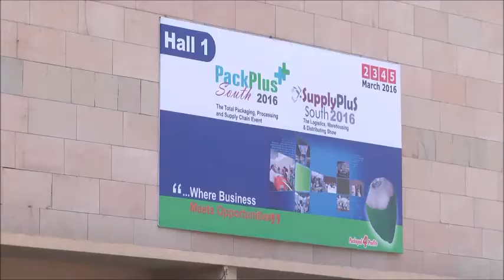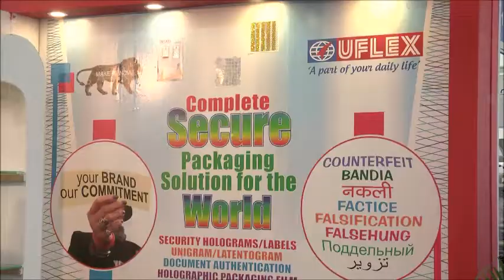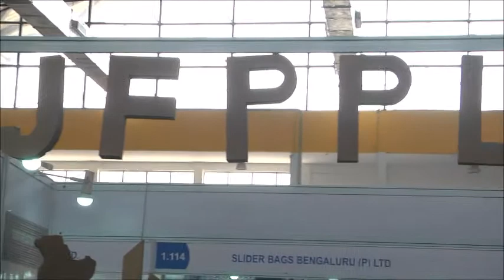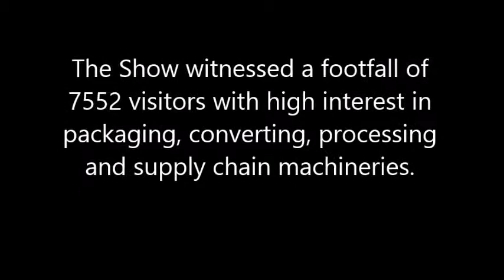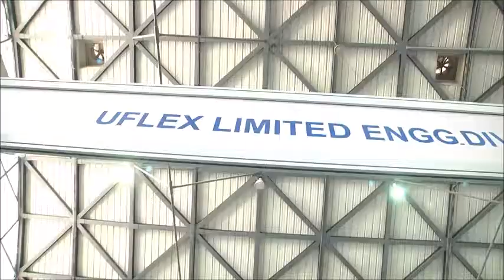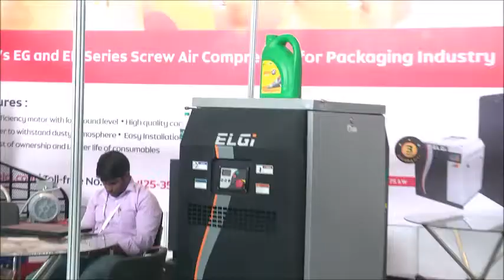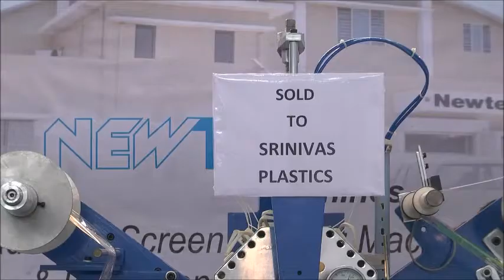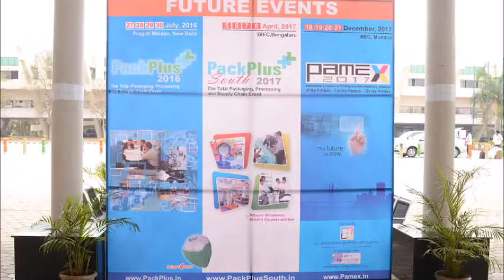PackPlus South 2016 Hyderabad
PackPlus South, along with SupplyPlus South, featured 156 exhibitors, over 100 Running Machines and more than 50 Product Launches.

The exhibition, held from 2-5 March 2016, witnessed a footfall of 7552 visitors with high interest in packaging, converting, processing and supply chain machineries.